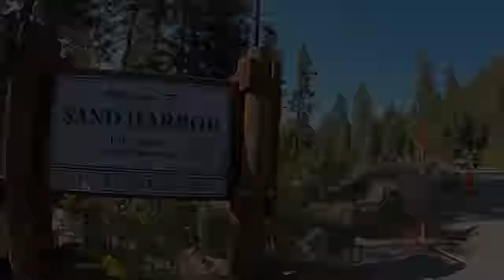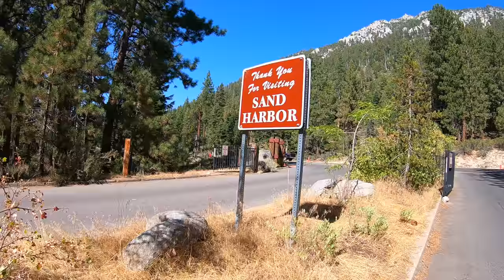California & Nevada Travels: Lake Tahoe - Emerald Bay - Sand Harbor - Bonsai Rock - DJI Mavic Pro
The beautiful big blue Lake Tahoe is split *almost* down the middle between California and Nevada. You can drive around the entire 72 miles of shoreline in about 2.5hrs, with activities like kayaking, hiking, paddle boarding, biking, swimming, gambling or simply just staring at the crystal clear (slightly chilly) waters for a while. Sand Harbor Beach and Emerald Bay were one of our favorite spots amongst the gorgeous scenery.